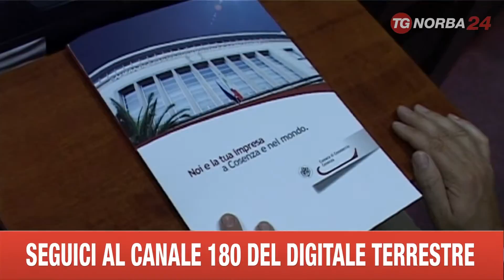COSENZA SEMINARIO INNOVAZIONE CAMERA DI COMMERCIO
Valorizzare i prodotti della ricerca a beneficio delle imprese": si tratta di un seminario promosso dalla Camera di Commercio di Cosenza per guidare le aziende nella registrazione di brevetti e marchi. L'iniziativa, in collaborazione con Dintec, il Consorzio per l'innovazione tecnologica, ha lo scopo di promuovere l'utilizzo di strumenti di proprietà intellettuale.

--- intervista a: Giuseppe Gaglioti, Pres. Camera di Commercio di Cosenza

La Camera di Commercio di Cosenza e il Dintec hanno condotto uno studio sulle imprese locali. E il risultato è stato sorprendente...

--- intervista a: Alessandro Piras, Resp. Settore Proprietà Industriale Dintec